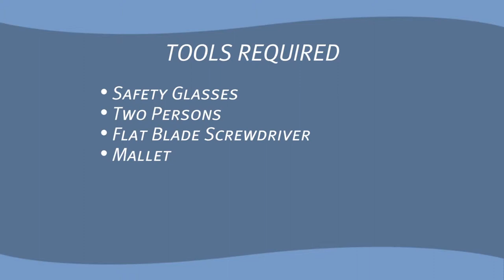Tropitone How To - EZ Span™ Dining Chair Segments Installation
This step-by-step guide demonstrates how to insert EZ Span™ segments into a Tropitone EZ Span™ Chair.